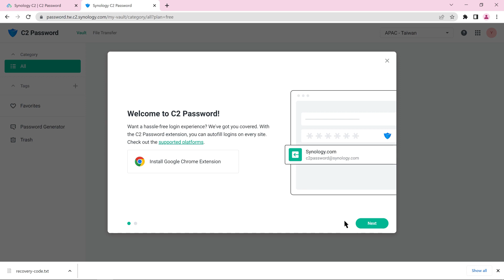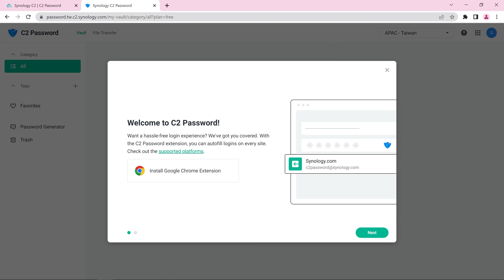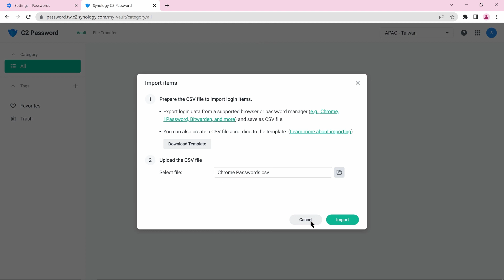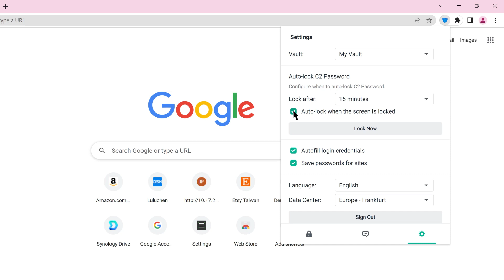How to Install and Set up the C2 Password extension | Synology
This video will demonstrate how to install and set up the C2 Password extension in your browser. Once the extension has been set up, your  login credentials will be automatically filled in anytime you access a website.

Note:  The C2 Password extension is compatible with Google Chrome, Microsoft Edge, and Firefox. In this video, Google Chrome is used for demonstration purposes.

00:00 Introduction
00:54 Install the Extension
01:42 Import Passwords from Your Browser
02:38 Set up the Lock Timer

C2 Password - Tutorials & FAQs Overview